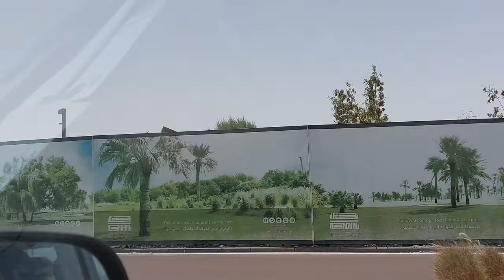Al Wakra to doha hamad medical road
small road trip .